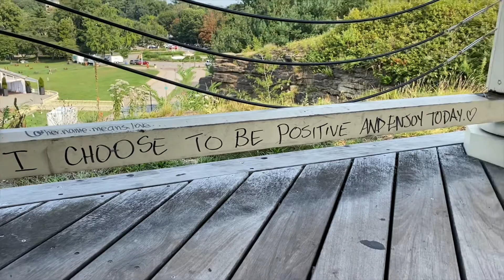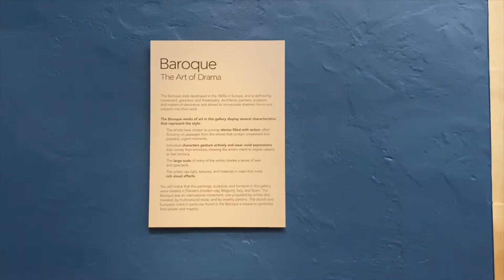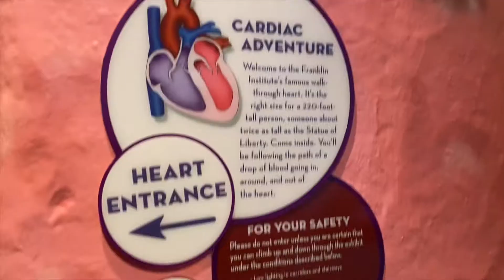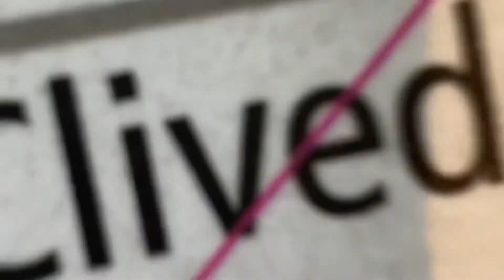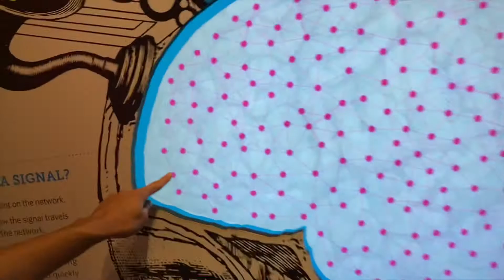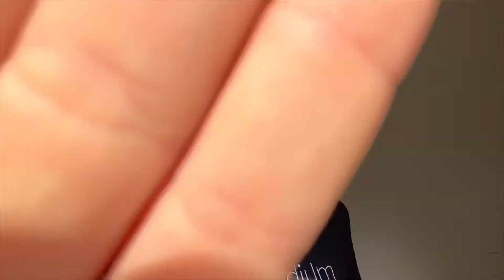Philadelphia College Fest 2021 — Adventure Vlog!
First adventure vlog of the school year! Today we visited the Philadelphia Art Museum and the Franklin Institute, as part of Philly College Fest!